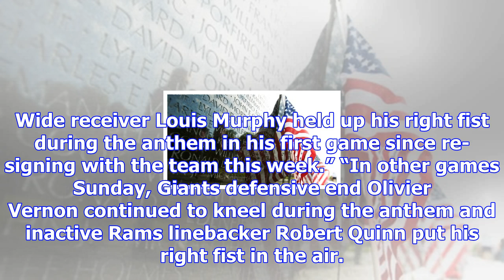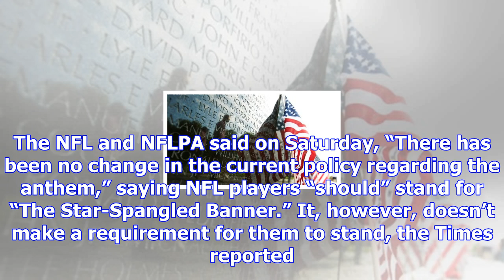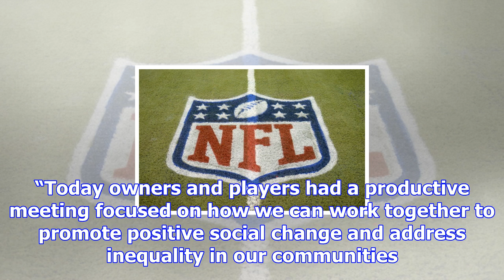Nfl replay man spotted with card on hat calling out anthem protesters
By Epoch Newsroom November 12, 2017 An NFL replay man apparently wore a sign on his hat to protest a...